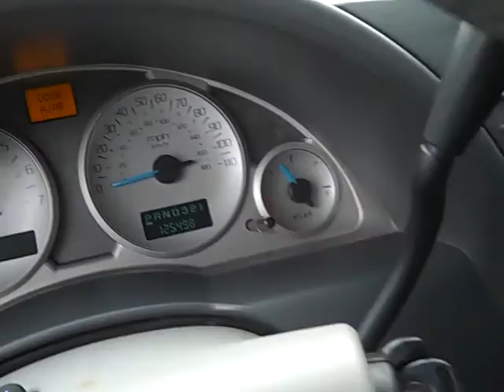2003 Buick Rendezvous CX CarFax ONE OWNER f109a